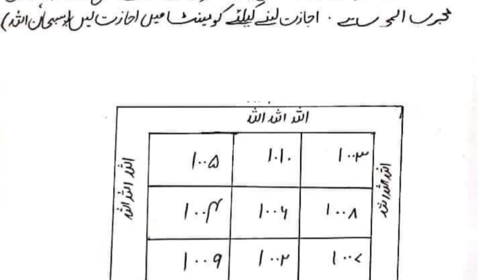تسخیر کا مجرب عمل، اس عمل سے مخالفین آپکے تابعدار ہوجاٸیں گے